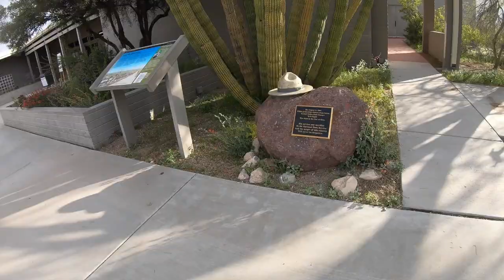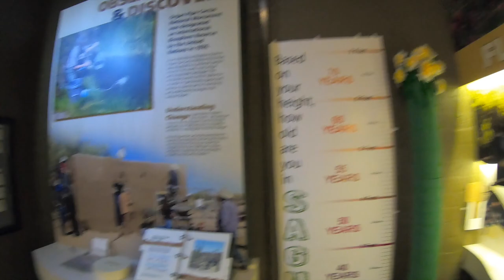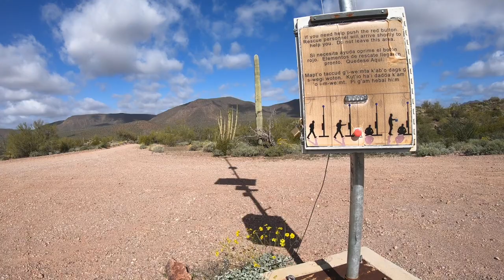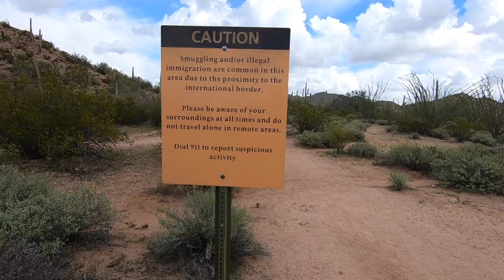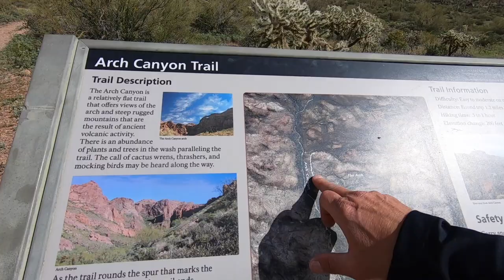WE XPLORE ORGAN PIPE MONUMENT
This 517-square-mile park was set aside in 1937 to preserve a pristine example of Sonoran Desert Habitat. Organ Pipe Cactus National Monument preserves the northern-most natural habitat of the Organ Pipe Cactus, as well as amazing examples of desert plants, animals, geology, and human history. Be ready to enjoy the trails and scenic drives, the star-lit nights and the sun-filled days. Keep yourself safe by knowing what to expect from a desert wilderness.  total area is 860,010 acres  which is greater than that of the state of Rhode Island. 40 bodys have been found there since 2017 with people risking there fate and trying to cross it . It contains the "DEVILS HIGHWAY " where 2000 people perished attempting to cross it . Ancients thrived there and the famous  Spanish priest gave it it's name , the landscape is as breath taking as it is dangerous . The area serves as a wildlife refuge and is home to some of the best petroglyphs in the southwest .There are only three public-use roads in the refuge: El Camino Del Diablo, Christmas Pass Road and Charlie Bell Road. All of these are unpaved, and they are frequently very difficult to travel because of deep mud and sand, sharp rocks, vegetation, and other obstacles. Four-wheel drive vehicles are required on El Camino Del Diablo and Christmas Pass Road. Charlie Bell Road can be traversed in a 2-wheel drive vehicle, provided the vehicle has a high clearance.

There are no facilities on the refuge, including gasoline, sanitation or potable water. Visitors are advised to carry two spare tires and other spare mechanical parts in case of a breakdown.

Parts of the refuge are sometimes temporarily off-limits to visitors during training exercises on the adjacent Barry M. Goldwater Air Force Range, or because of law enforcement concerns with respect to illegal trafficking of people and drugs from Mexico. Additionally, parts of the refuge are temporarily off-limits to visitors between mid-March and mid-July, during the fawning season for the Sonoran pronghorn (Antilocapra americana sonoriensis), an endangered species endemic to the Sonoran Desert. The purpose of this closure is to minimize disturbance to herds containing fawns, which can result in the loss of fawns.[12]BLACKFLAGEXPEDITION EXPLOREWITHUS EXPLOREABANDONED Life is short and time is limited . So let's get out in it and enjoy great adventures with Black flag expeditions . Follow us as we journey into this great land known as the southwest, exploring the past, present and the future . Some of our favorite adventures takes us thru endless Arizona ghost towns such as Ruby Az and Pinal City . Most mines and towns are located near rivers which means the ancients where their first . Sedona and the Agua Fria monument area are some of our favorite ancient ruin sites . Petroglyphs and Pictographs are abundant all over the state but our favorite adventures for these are in Gila bend Az . The area does not stop there it was well known by spanish explorers as the original crossroads of the southwest . The Oatman massacre of 1851 took place her on the Oatman mesa and the rich history of settlers and ancients goes back 10,000 years . Many of the area's geoglyphs are found here but where not located until the 1930's when planes where in operation . We travel day and night seeking exciting and sometimes hazardous adventures into unknown territories seeking knowledge, truth and history . Our voyages lead us into daring and often dangerous situations , but this only adds to the reason we do it . Pure love of adventure , exploration and pushing ourselves to the limit.. COME EXPLORE WITH US . Instagram
Camera Bag:
GoPro Hero 7
My Drone :